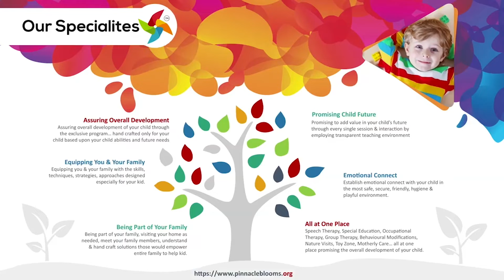Buttefly lasing | Pinnacle Blooms Network - #1 Autism Therapy Centres Network